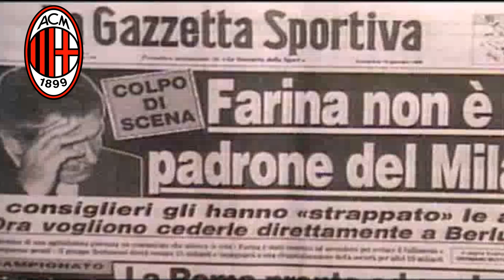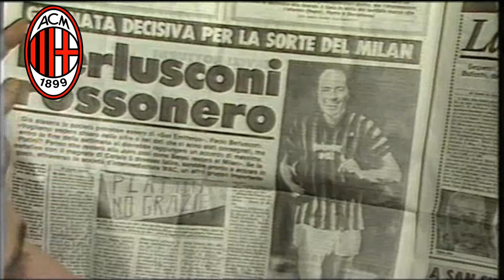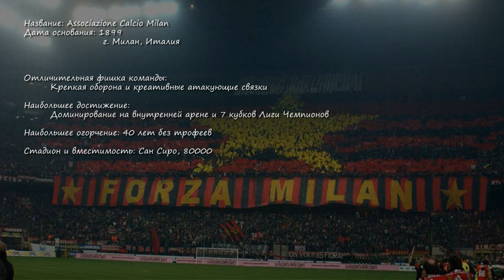Легенды Футбола - Топ Клубы: Милан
Легенды Футбола - Топ Клубы!
Специальный выпуск посвященный Топ Клубам!

Легенда Италии и Лиги Чемпионов, Машина побед Сакки и Капелло, лидер антифашистского движения и король мировой моды - Милан!